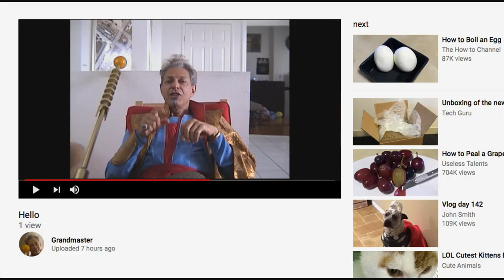Thor: Ragnarok - Equipo Darryl [Subtitulado]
Corto autoparódico donde el Gran Maestro (Jeff Goldblum) se hospeda en el apartamento de Darryl.